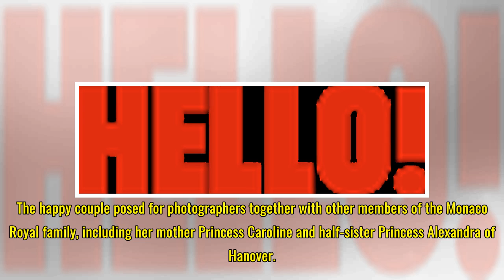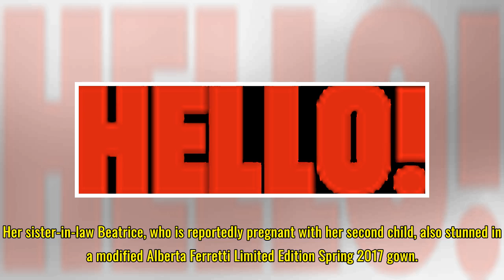Charlotte Casiraghi confirms engagement to Dimitri Rassam